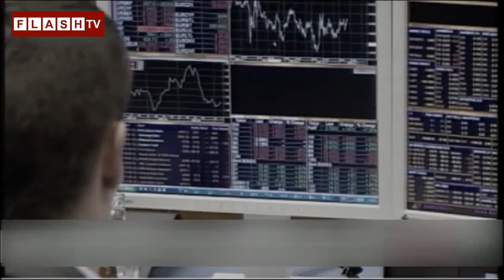Ο Δ.Καζάκης στον Flash TV στις 6 Μαΐου 2014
Ο γ.γ. και ο β΄ συντονιστής του Ενιαίου Παλλαϊκού Μετώπου (Ε.ΠΑ.Μ.), και οι δύο υποψήφιοι Ευρωβουλευτές, Δημήτρης Καζάκης και Όθωνας Κουμαρέλας, στην εκπομπή «Ώρα Αιχμής» του Flash TV Κοζάνης στις 6 Μαΐου 2014.